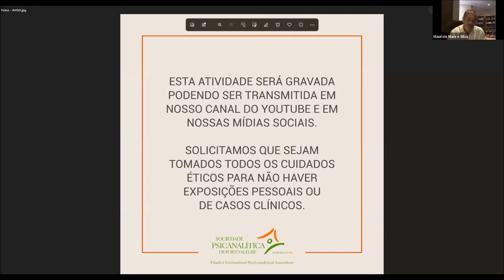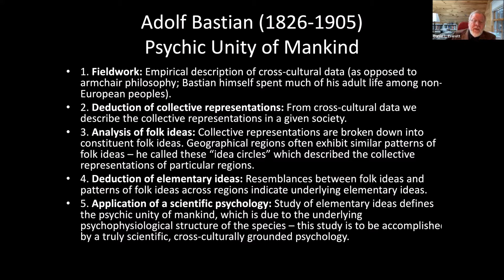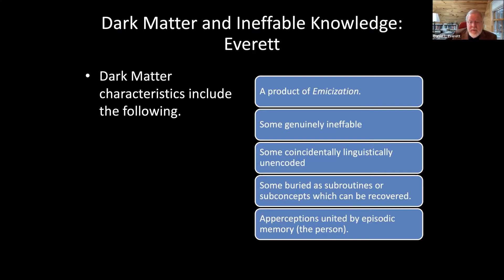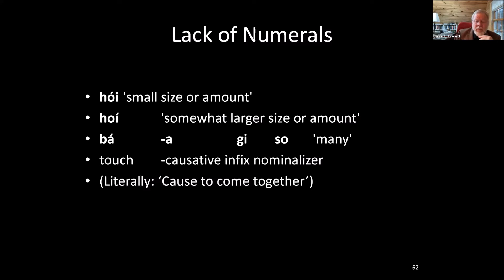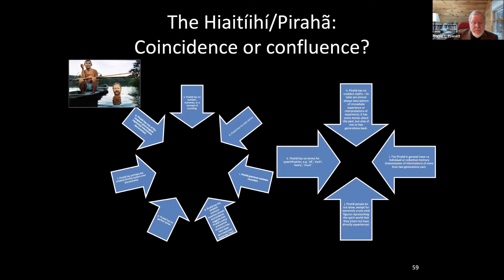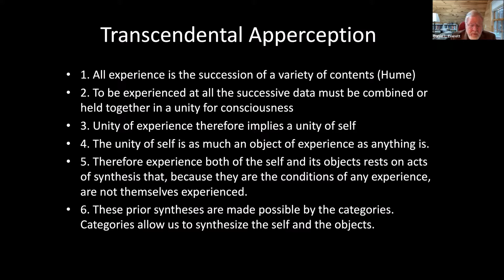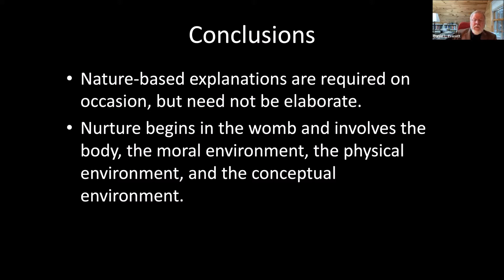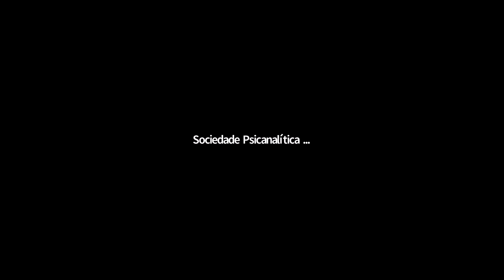Webinar com Daniel L. Everett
Webinar com Daniel L. Everett - Debate do livro “A matéria escura da mente - o inconsciente articulado culturalmente” foi a atividade do dia 11 de dezembro na Plataforma Zoom/SPPA.

Debatedores:
Aline Wageck (SPPA)
José Carlos Calich (Presidente da SPPA)
César Luís de Souza Brito (Psicanalista da SPPA)
Coordenador:
Maurício Marx e Silva (Psicanalista da SPPA)